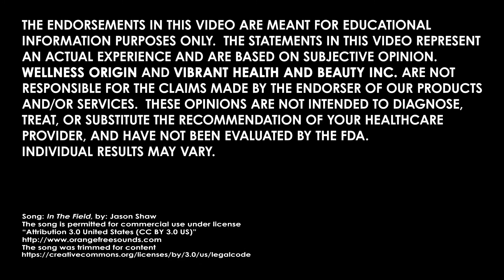CLIENT REVIEW - Lynn E.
See what our clients are saying about our vitamin powder, Wild Superfood Complete.